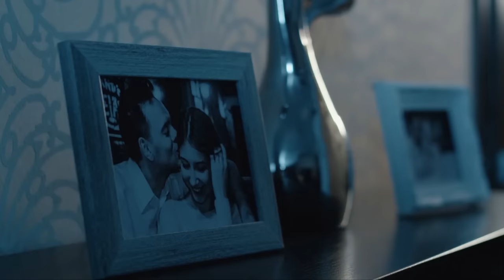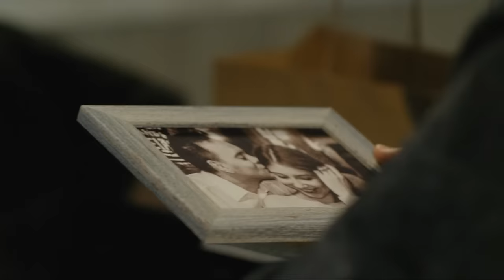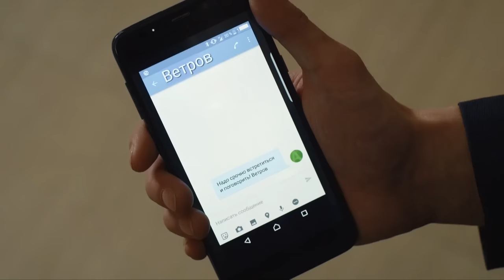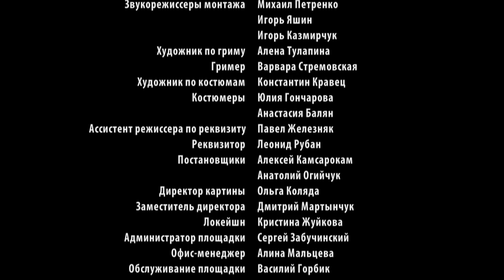EMOTIONAL MELODRAMA ABOUT GUILT AND LOVE THAT CAN HEAL WOUNDS ALL EPISODES. MELODRAMA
CONTRARY TO FATE (ALL EPISODES)

They were brought together by a tragedy - a drunk Pavlo ran over Kateryna's father. At first, he even ran away from the scene of the accident, but later he sought out the victim's family and offered his help. Katya refused, but Pavlo, however, transferred the money for the treatment. Fate brings them together again and again until the man realizes that he just doesn't care about this strict girl. But will she be able to forgive and love him?